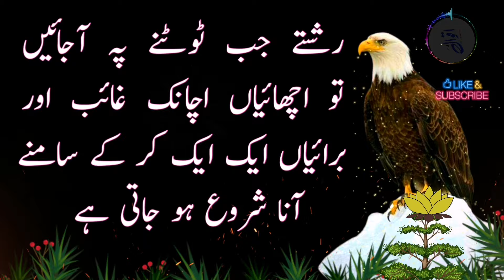neki chote ho ya bari allah tala ko pasand a jaye?|aqwal in urdu|basti islam tv